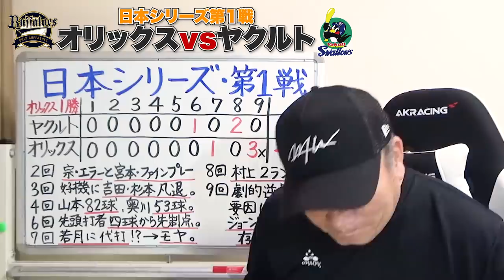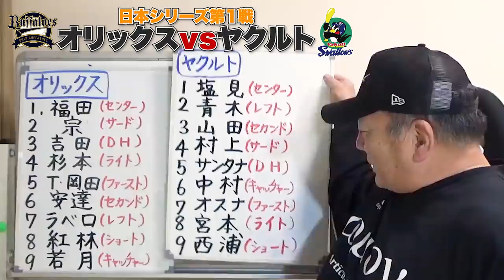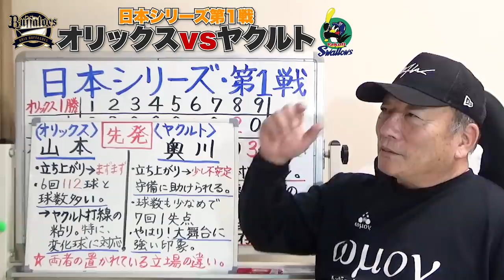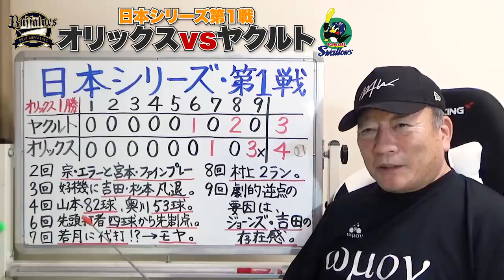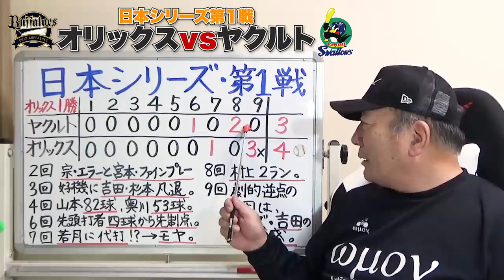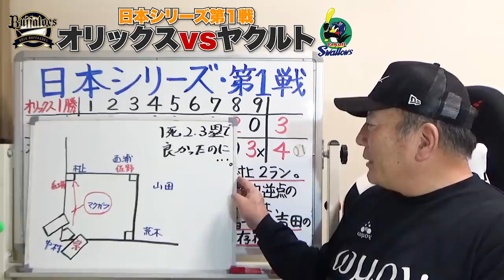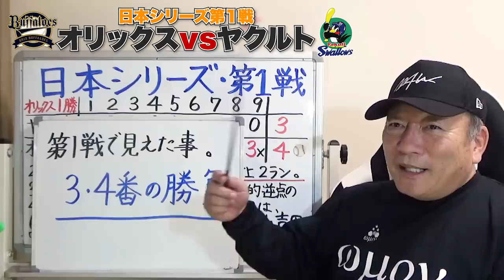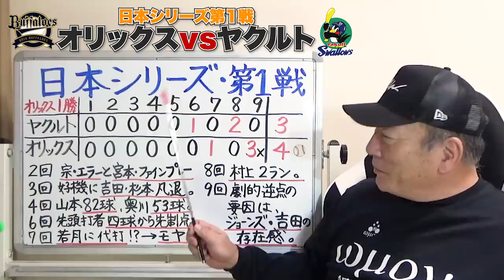【日本シリーズ】吉田正尚のサヨナラでオリックスが初戦を制す！ヤクルト粘りの野球で山本由伸を苦しめた！初戦の振り返り&第2戦の見所を解説します。【プロ野球ニュース】